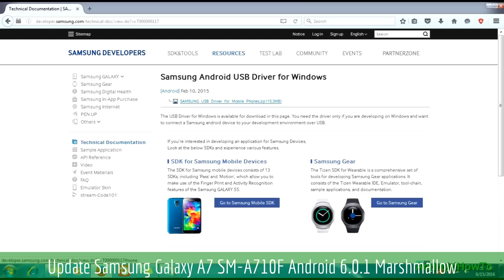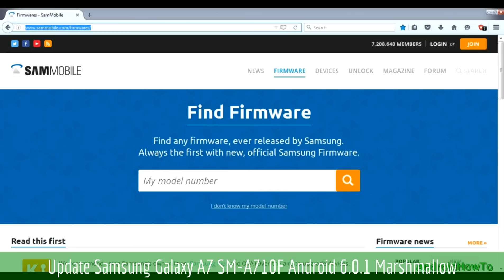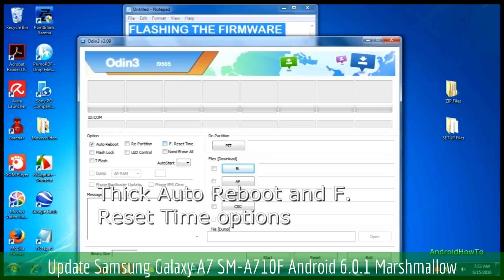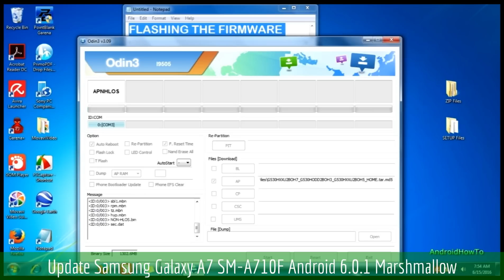Update Samsung Galaxy A7 SM-A710F Android 6.0.1 Marshmallow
How to Update Samsung Galaxy A7 SM-A710F to Android 6.0.1 Marshmallow.  Make sure the firmware version match with your model number.

Note: This video use Grand Prime as sample, you only need download the firmware that match with your model number and then follow the instructions. This video is a guide how to update samsung firmware via ODIN.